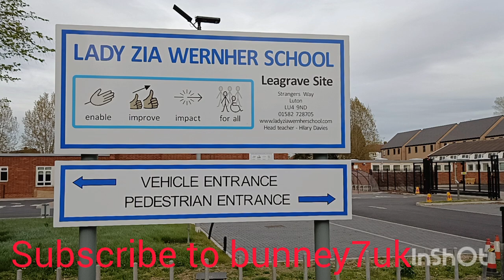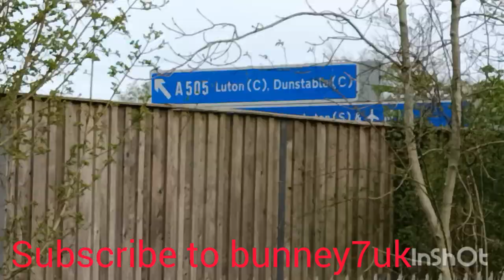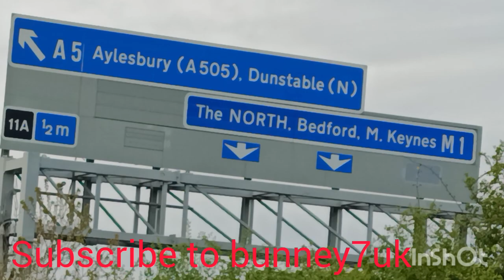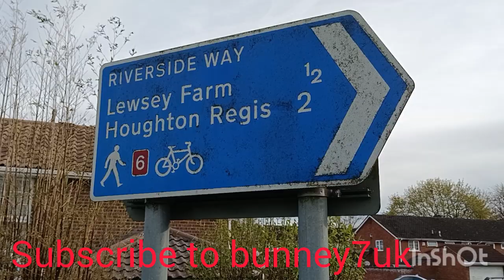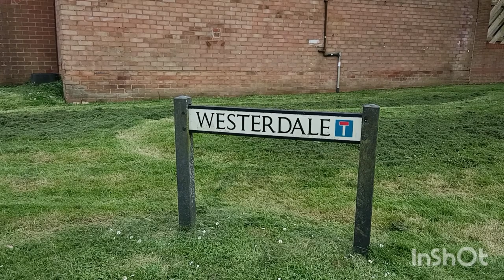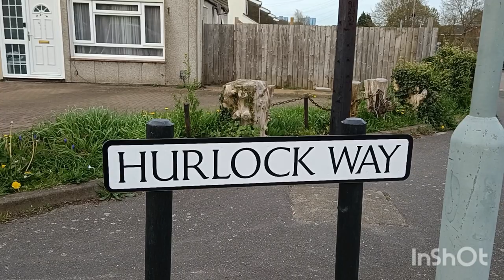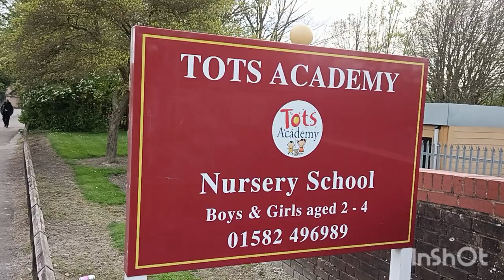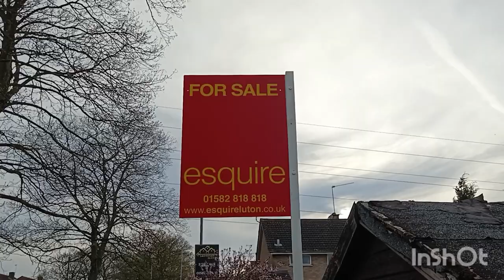come with me for a walk through the woods from Lewsey farm to hockwell ring